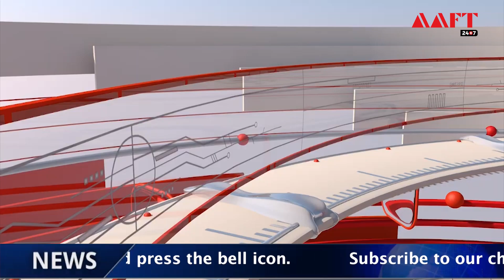10th GLFN, Ms. Voldeb Ghosh | AAFT 24x7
Global Literary Festival, Noida 2024

Guest : Ms. Voldeb Ghosh
Reporter : Ishika Adhana
Editor : Team AAFT 24x7 - Neha Singh, Ananya Saxena, Priyanshu Chandra, Anupam Sahil, Drona Thapriyal, Ishika Adhana, Nandini Singh
Co-Ordinator : Krish Gupta
Under Guidance of : Mr. Harinder Kumar, HOD - School of Journalism and Mass Communication